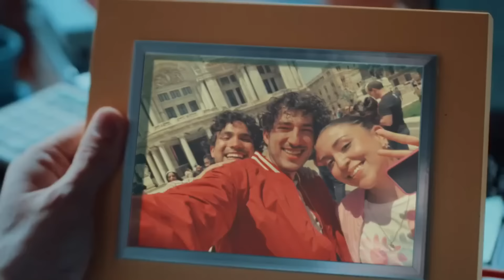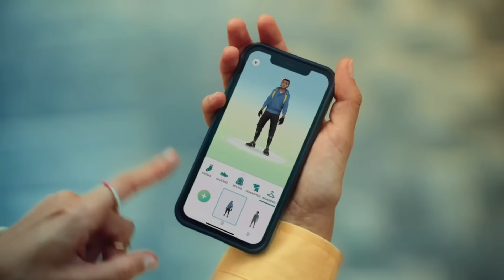🚨 ¡NOVEDADES BRUTALES PARA LATAM y LA LLEGADA de las FORMAS de NECROZMA a Pokémon GO! [Keibron]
🚨 ¡NOVEDADES BRUTALES PARA LATAM y LA LLEGADA de las FORMAS de NECROZMA a Pokémon GO!